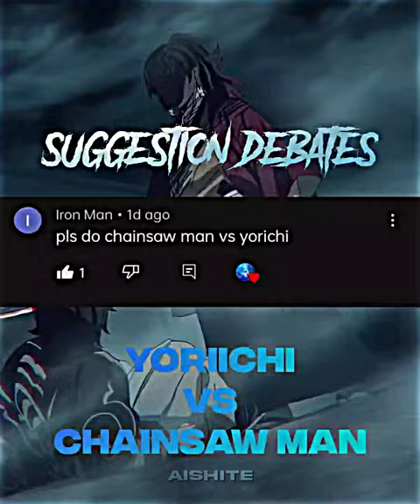Chainsaw Man vs Yoriichi#demonslayer